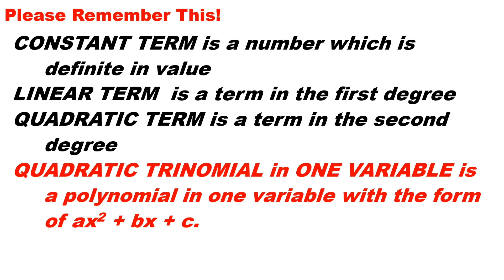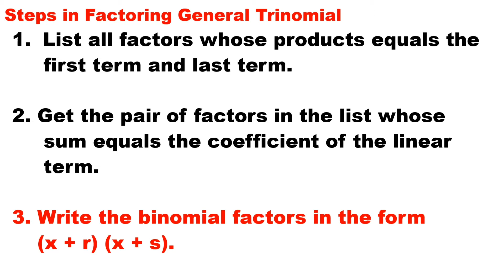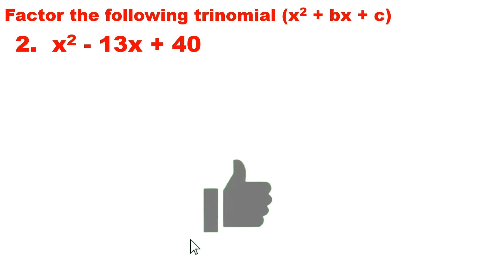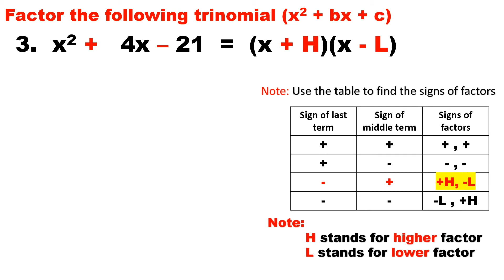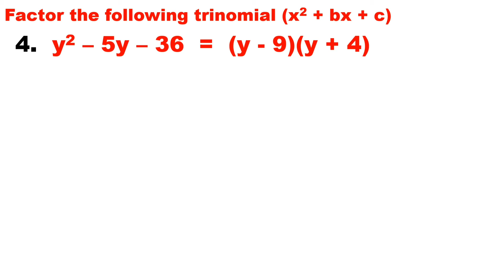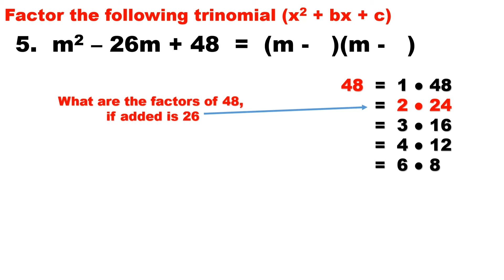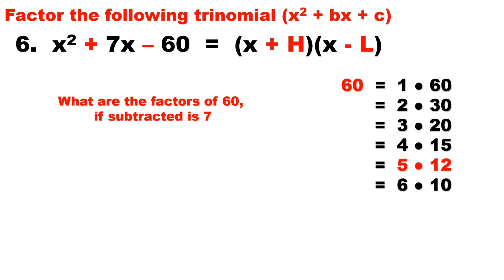Factoring General Trinomials (a = 1) - Grade 8 Mathematics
This tutorial videos is all about factoring general trinomials of Grade 8 Mathematics. The discussion is simple, detailed and easy to understand. Fit for virtual and online learners in Mathematics, also for self-study anywhere and anytime.